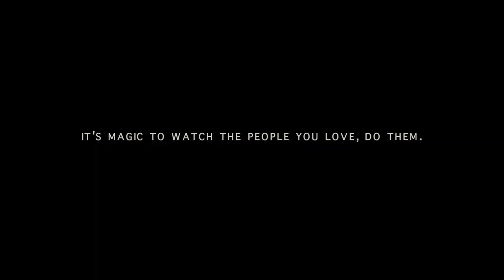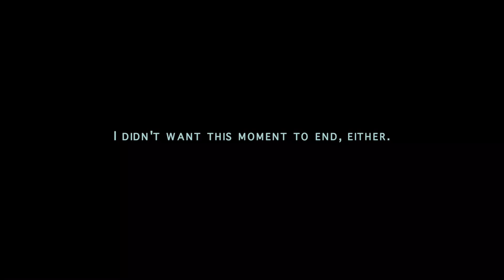Lovers at her photoshoot